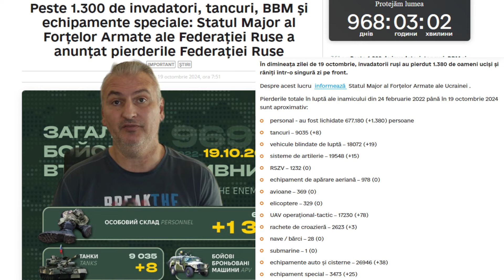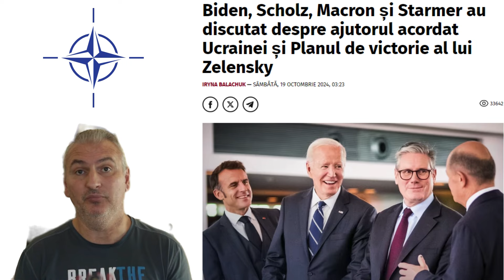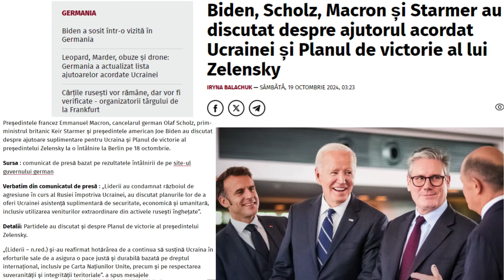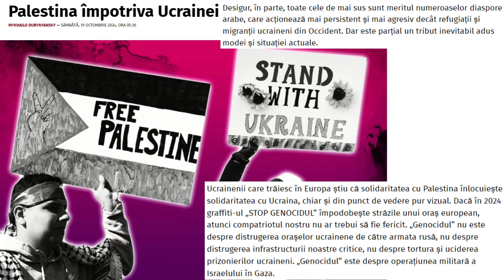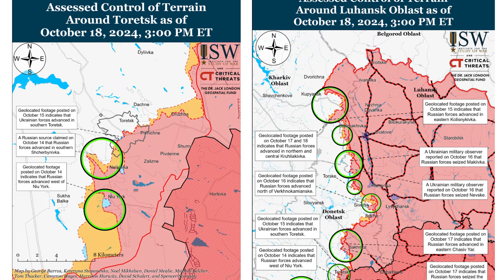Vor interveni statele NATO dacă nord coreenii atacă Ucraina? Moldova la un PAS de UE!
În acest videoclip,Vor interveni statele NATO dacă nord coreenii atacă Ucraina? Moldova la un PAS de UE!
Duminica aceasta au loc alegeri privind viitorul Moldovei.
Am observat în ultimele luni mare agitație pe paginile mele de socializare, o armată întreagă de boți, troli și idioți utili ai Kremlinului, folosind resurse materiale uriașe, prin cozile de topor ale lui Ilan Șor, au împăștiat minciună, manipulare și dezinformare împotriva Maiei Sandu și a Uniunii Europene.
S-au cheltuit sume uriașe de bani pe o armată de berbeci care au trădat interesele poporului, interesele Moldovei.
Am un singur mesaj pentru voi, moldovenii care vă alegeți destinul: ați fost destul asupriți, mințiți și furați!
Ieșiți așadar cu toții la vot și spuneți da Europei și Maiei Sandu la aceste alegeri istorice, o șansă pe care buneii noștri n-au avut-o, o șansă care se naște o dată la 100 de ani!
Moldovenii din Diaspora: voi cunoașteți cel mai bine diferențele unei vieți în bunăstare și liniște, munciți și trăiți în Lumea Liberă de atâta vreme!
Ieșiți la vot și îndemnați-vă rudele și prietenii din străinătate să iasă la vot! Nimeni nu poate sta duminica aceasta acasă!
Duminica aceasta, facem istorie împreună: vom fi generația care vindecă Moldova de totalitarism, de hoție, de minciună și mai ales de frică!
Moldova merită în Uniunea Europeană! Moldovenii merită o viață bună!
Subiectele discuției noastre de astăzi sunt:
Potrivit ISW, Putin continuă să demonstreze că nu este interesat de discuțiile de pace;
Guvernul ucrainean a prezentat un videoclip care arată echipamente rusești care sunt eliberate personalului militar nord-coreean, ce va face Lumea Liberă, va interveni în vreun fel
Analiștii de la Institutul pentru Studiul Războiului raportează că dictatorul rus Vladimir Putin nu este interesat de discuții de pace semnificative cu Ucraina și va folosi summitul BRICS pentru a legitima operațiunile de informare ale Kremlinului care prezintă Kievul ca fiind nedispus să negocieze.
 „Putin s-a întâlnit cu directori de media BRICS la Moscova pe 18 octombrie și a spus că Rusia este pregătită pentru discuții cu Ucraina, dar ulterior a contrazis acest lucru, spunând că Rusia este „gata să continue această luptă” și că „victoria va fi a noastră”.
Analiștii spun că remarcile lui Putin din 18 octombrie sunt cele mai recente dintr-o serie de declarații contradictorii ale conducătorului rus și ale altor înalți oficiali ai Kremlinului care au încercat să prezinte Rusia ca fiind dispusă să negocieze, clarificând totodată că Kremlinul nu este dispus să accepte condițiile care nu înseamnă capitularea și distrugerea Ucrainei.
„Putin a declarat, de asemenea, la 18 octombrie, că Rusia ar trebui să creeze condițiile pentru o pace durabilă și a descris în mod fals Ucraina ca un stat agresor în război, indicând în continuare că aceste condiții echivalau cu eliminarea capacității Ucrainei de a se apăra împotriva unei posibile viitoare agresiuni ruse. ", scrie ISW.
De asemenea, indică faptul că Putin a folosit întâlnirea pentru a promova planuri alternative de pace ale Braziliei și Chinei, ale căror principii cheie sunt favorabile Rusiei.
ISW continuă să creadă că Kremlinul nu este interesat de negocieri de pace de bună-credință cu Ucraina și că Kremlinul folosește conceptul de „planuri de pace” sau „negocieri” doar pentru a încuraja Occidentul să preseze Ucraina în concesii preventive asupra suveranității și integrității teritoriale ale Ucrainei
Ziua a 969 a războiului din Ucraina.
Potrivit Statul Major al Forțelor Armate ale Ucrainei AFU, în dimineața zilei de 19 octombrie 2024, pierderile totale în luptă ale Rusiei de la începutul invaziei neprovocate asupra Ucrainei se ridică la aproximativ 677.180 de militari.
În ultimele 24 de ore Rusia a înregistrat pierderi semnificative pe frontul din Ucraina, între care: 1.380 de militari, 8 tancuri, 19 vehicule blindate de luptă și 15 de piese de artilerie.
Centrul pentru Comunicații Strategice și Securitate Informațională din subordinea Ministerului Culturii a publicat un videoclip în care se susține că soldații nord-coreeni sunt echipați cu echipamente rusești.
Agenția spune că aceste imagini nu au mai mult de 72 de ore.
Este raportat că evenimentele prezentate în videoclip au loc la terenul de antrenament Serhiyiv din Orientul Îndepărtat al Rusiei.
Iată imagini prezentate „Exclusiv. Cum sunt echipați soldații nord-coreeni cu echipamente rusești”.ntrebarea care se pune, vor intervenii țările NATO în acest conflict, dacă nord coreenii vor fi arucați în luptă de regimurile totalitare criminale conduse de Putin și Kim Jong-Un?